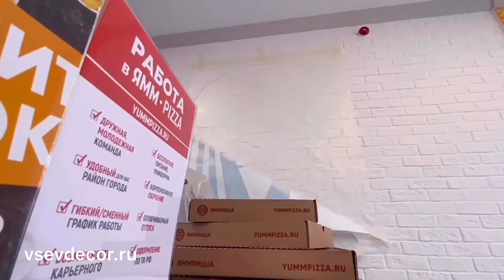Трафарет надписей и лого на кирпичную стенку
Нанесли надписи, текст и логотип на кирпичную стену в пиццерии ЯммПицца. Мы можем нанести любой рисунок на любую поверхность!

Студия ВСЁ В ДЕКОР официально основана в 2012 году. Мы выполняем коммерческие проекты с индивидуальным подходом. Оформляем интерьеры и фасады. Делаем коммерческую роспись стен. Разрабатываем фирменный стиль для компаний и графический дизайн. Разрабатываем дизайн интерьера и реализовываем его в жизнь. Делаем роспись стен для Кафе, Ресторанов, Магазинов, Торговых центров. Также работаем с частными лицами - оформляем интерьеры домов, квартир, детских комнат, спален, гостиных и прочих помещений.
Среди наших клиентов: Siemens, Nokian Tyres, Mercedes Benz, Holsten, Volkswagen, СТД Петрович, МСК Страхование, Барбершопы TOPGUN, Decathlon (Декатлон), Terranova, Cersanit, CoffeeLike, Альфабанк и много-много других компаний, магазнов, администраций городов/поселков и торговых центров.